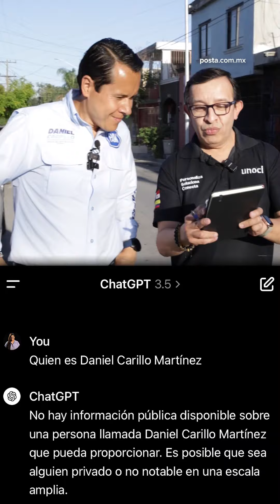ELECTORALIA | Daniel Carrillo Martínez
El CEO de POSTA David Dorantes, acompañó a Daniel Carrillo, candidato a la reelección para la alcaldía de San Nicolás, en un recorrido por la colonia Balcones de Santo Domingo, donde fue evaluado por la consultoría de comunicación política UNOCI.

¿Cuál fue su calificación completa? Descubelo en POSTA